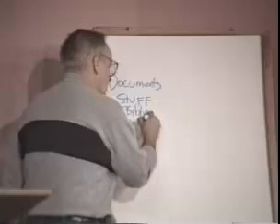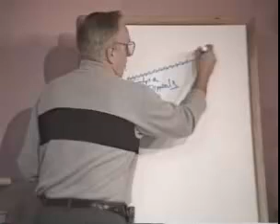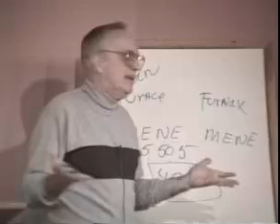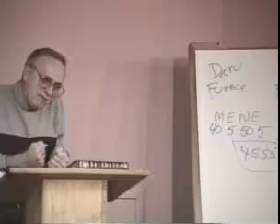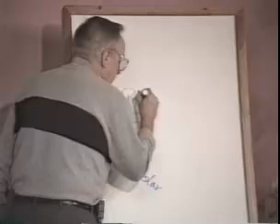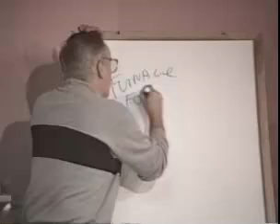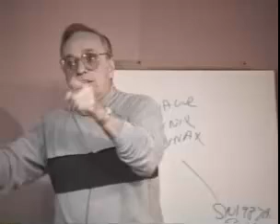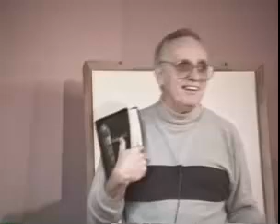725 Universe Brain Connection